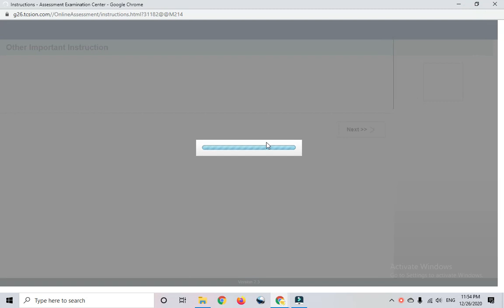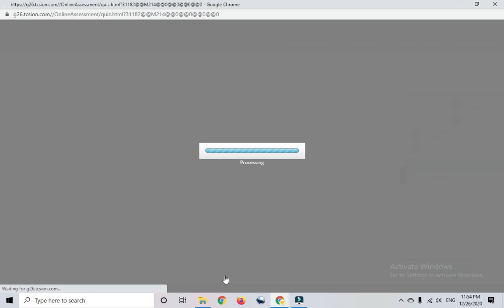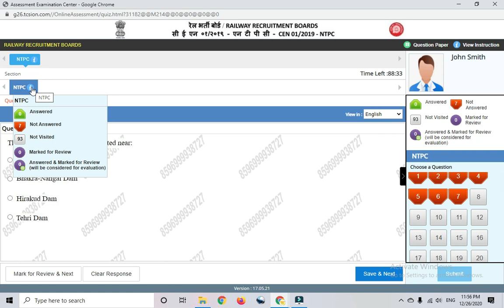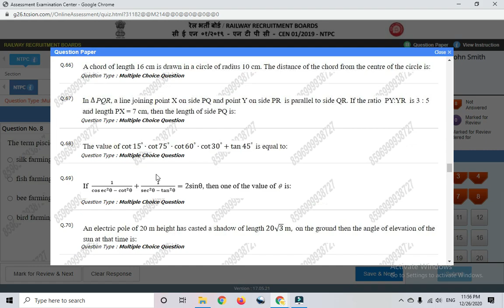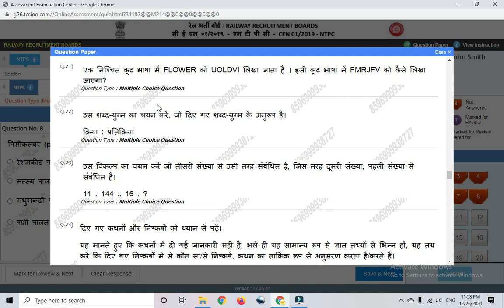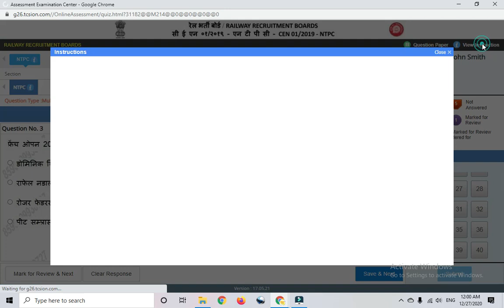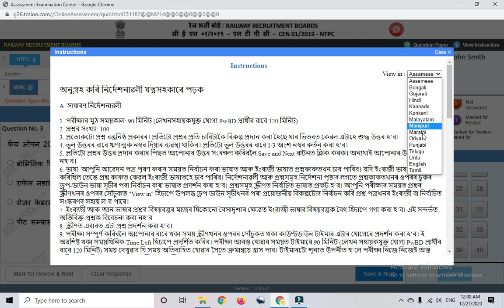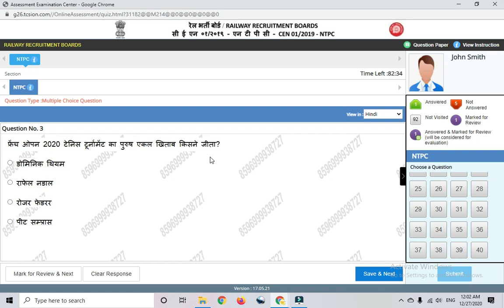Railway NTPC Online Exam New interface Update | TCS add New features | Must Watch video